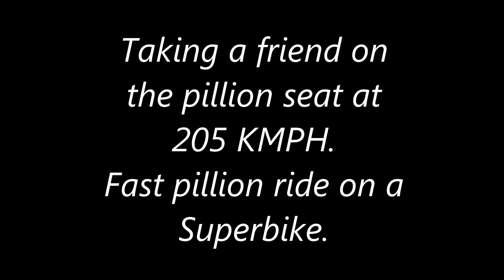Taking a friend on the pillion seat at 205 KMPH. Fast pillion ride on a Superbike. GoPro camera.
Taking a friend on the pillion seat at 205 KMPH. Fast pillion ride on a Superbike.
Yamaha R1.
Rider: Vikas Rachamalla.
Pillion: Akash Yadav.
GoPro camera.